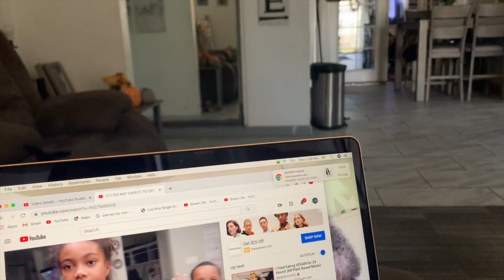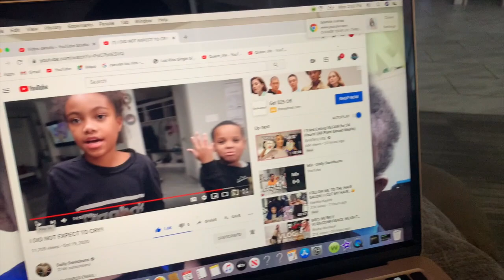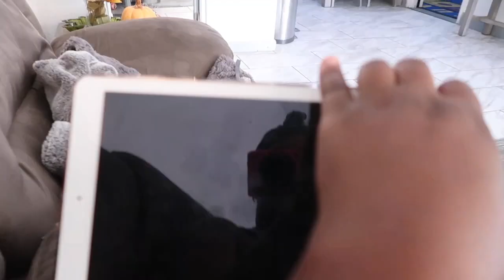I ATE THE Best Chinese food ever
Welcome back to another episode of VLOGTOBER DAY 17,18 Andin today’s video I didn’t do much but organize an we went to have lunch with Dre. I also show you all a few home decor updates. I hope you all enjoy an I’ll see in my next one.

Queenishaute

Intro music